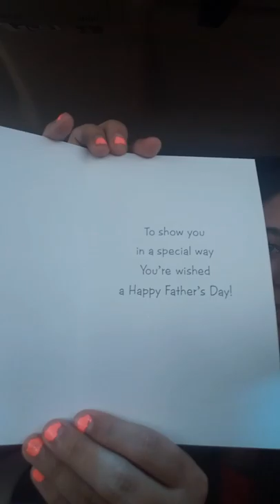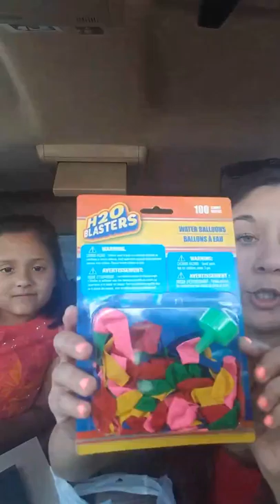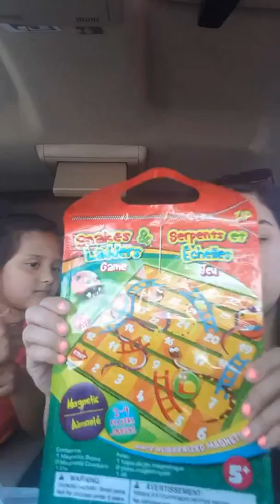My very 1st YouTube video && Dollar Tree Haul!!!!!!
Come join me && watch my BIG Dollar Tree Haul video, it's gonna be a blast!! 😎